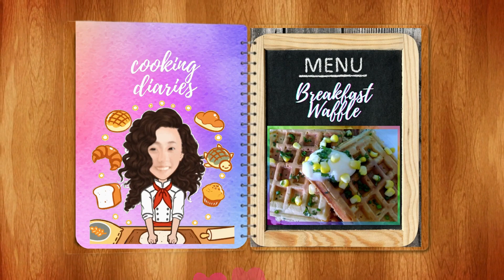BREAKFAST MADE EASY / EASY RECIPE / LUMPIA AND WAFFLES / ROANNE ADVENTURES